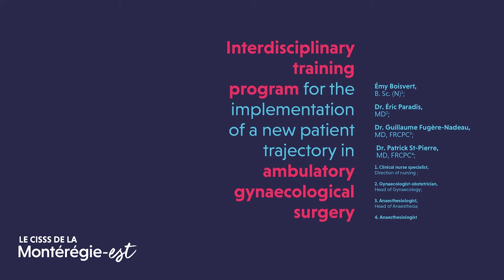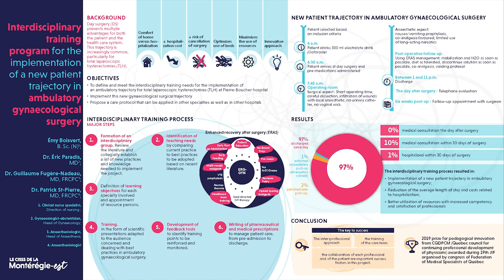Hôpital Pierre Boucher (english)